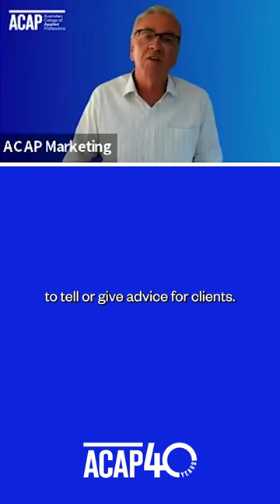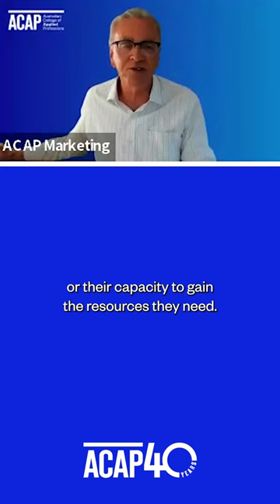Mini Class Snippet | Coaching with Dr Mark Setch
Coaches can really make a transformative impact on their clients 🌟 Join Dr. Mark Setch in our Coaching Mini Class snippet as he delves into the purpose of coaching.

Coaching is not just a process; it's a partnership where creativity and thought-provoking discussions take center stage 🔍

What qualities do you think make a successful coach in this enriching journey of self-discovery? 👇

TEQSA: PRV12009 | CRICOS: 01328A